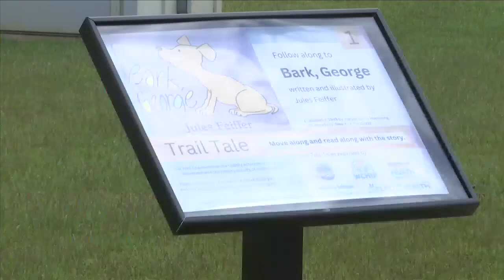Trail Tale aimed to enhance play and learning at a North Walton park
North Walton County has a park improvement aimed at helping children learn about animal sounds and reading.